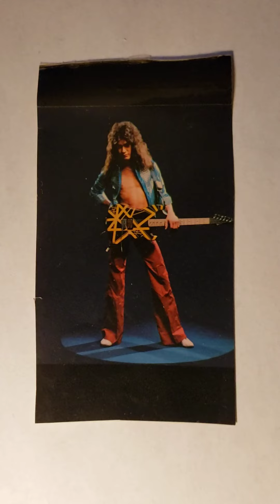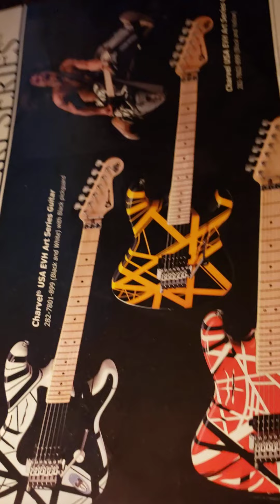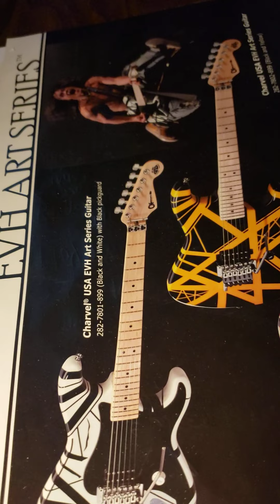playing on Nicolette Larson record in 1978.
can't get away from you is the title. Edward is playing from 1978.
a few years before BEAT IT came out.